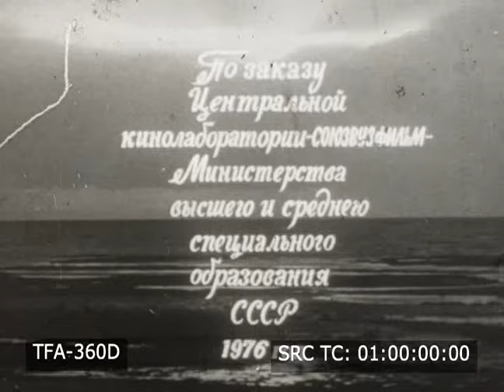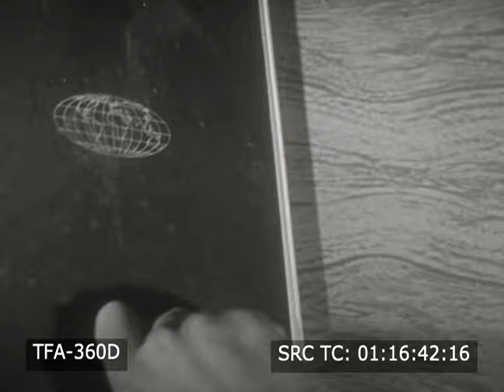Glimpses of Britain (1976)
A Russian propaganda film about Great Britain in English. To license footage from this film for commercial use

"A meeting of the International Friendship Club in Russia explores Great Britain.

1970s, 1976, Great Britain, International Friendship Club session, club members singing “This Land Is Your Land,” “only english is spoken here” sign, session, man who has recently toured Great Britain leading session and answering questions about Great Britain, animated map of United Kingdom, lowlands, mountainous area, Vice President starting movie projector, England, Heathrow Airport, TWA plane landing, planes taking off, packed parking lot, men and women inside terminal, woman waiting to board World Wind Tours bus as it approaches assembly point, London, tour bus driving over Tower Bridge, Palace of Westminster, Big Ben, pigeons in pigeons in, tour bus driving past Trafalgar Square, bus driving behind horse guard, bus POV Old Kentucky Restaurant and Safeway, man using pointer to point to cities on map of Great Britain, car POV driving on highway underneath road signs pointing towards Bolton and Preston on the M61 and Rochdale, Burry and Leeds on the M62, Preston, shops, British